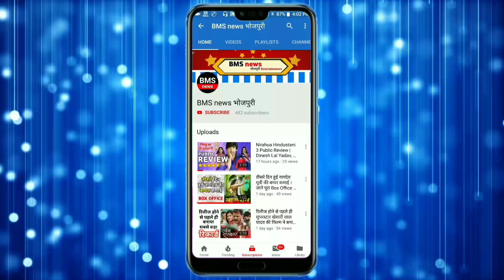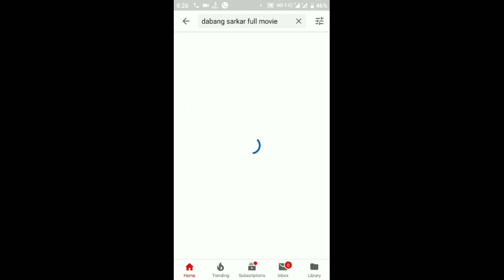Dabang Sarkar Uploaded On YouTube | दबंग सरकार हो गई YouTube पर अपलोड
दबंग सरकार हो गई Youtube पर अपलोड ,Dabang sarkar uploaded on YouTube |